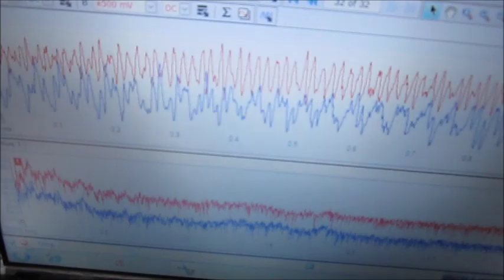超音波「攪拌・分散・乳化・粉砕」技術 ultrasonic-labo